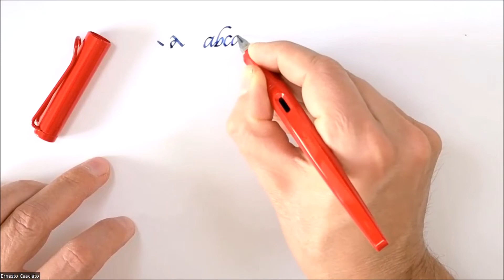Lamy Joy Fountain Pen - Ernesto Casciato - C.S.R. Fountain Pen